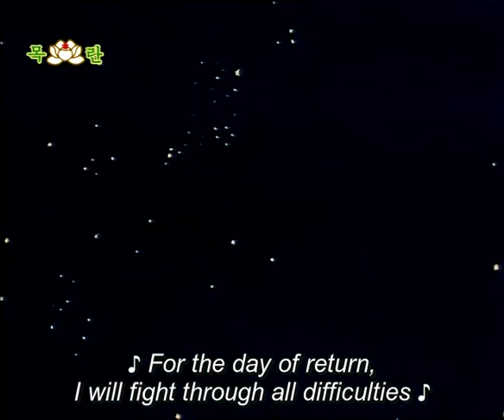Squirrel and Hedgehog 15 White Snow Operation